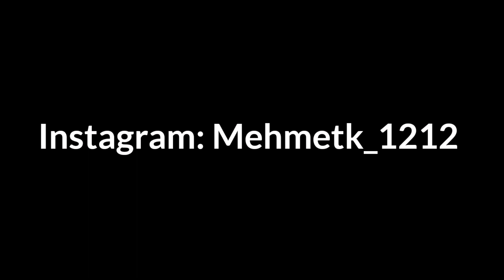BESTE HOOK 🔥 AriBeatz x Fero47 x YL - Amphetamin - Reaction